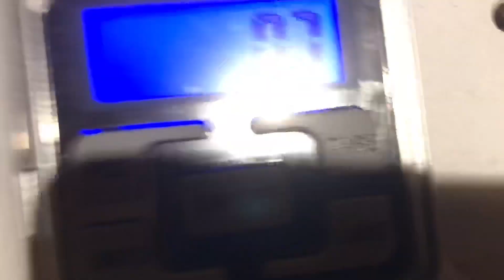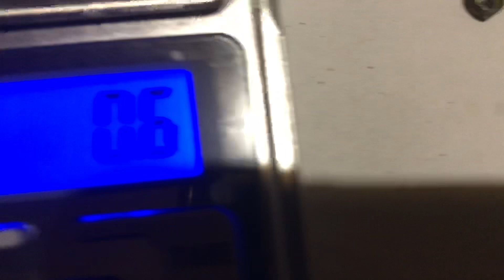Отвечаю на вопрос подписчика,..